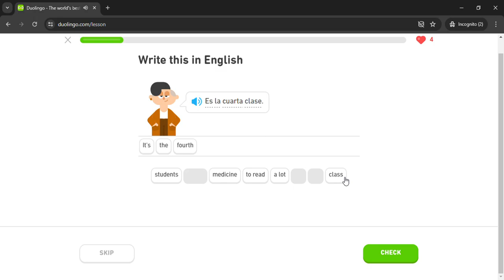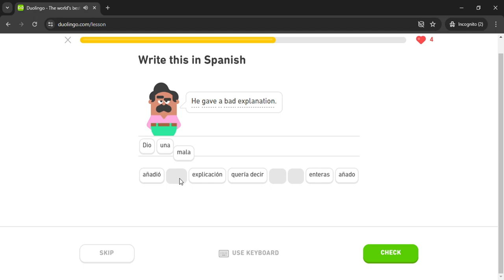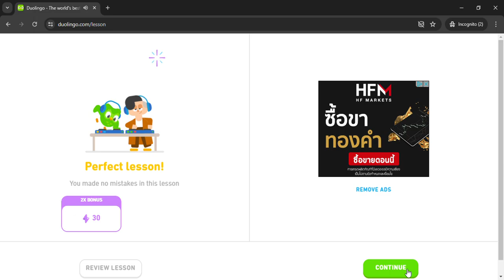Duolingo #2795 Spanish - English (Part 9 - Talk In Class)